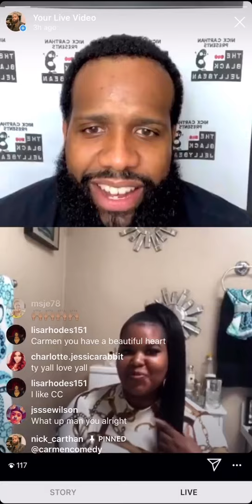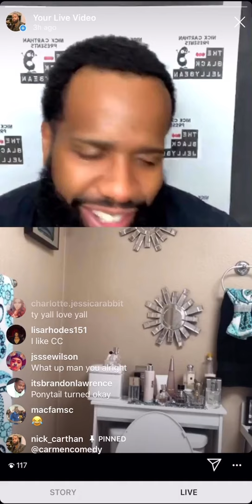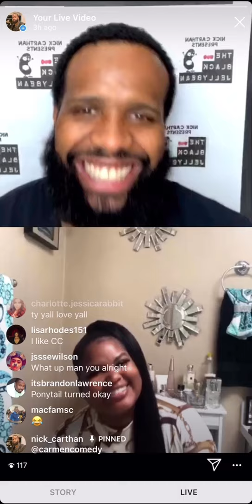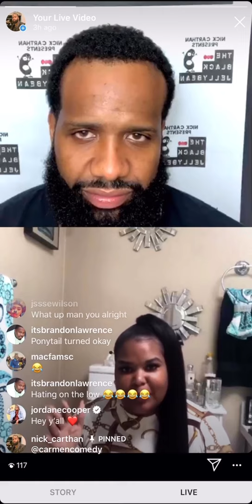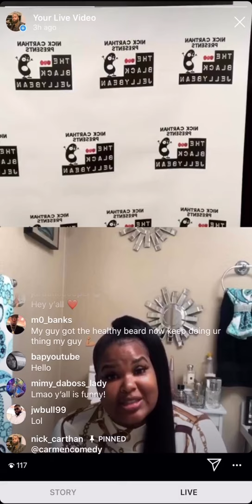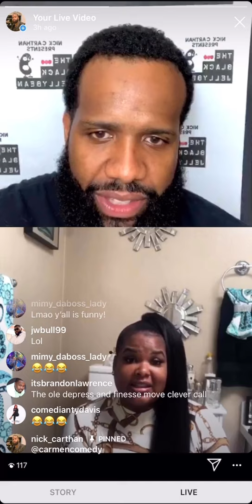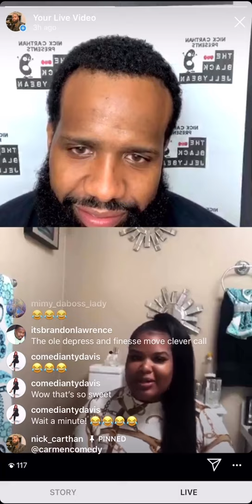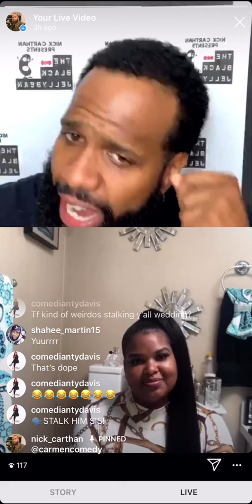NICK CARTHAN goes live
comedian NICK CARTHAN goes live with hilarious funny comedian CARMEN BARTON